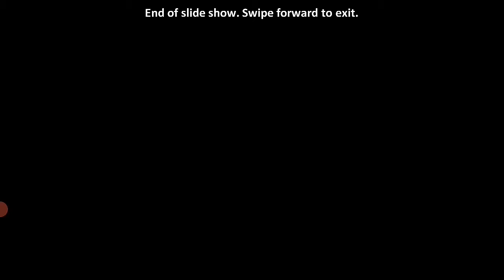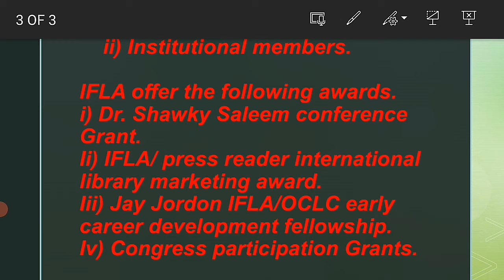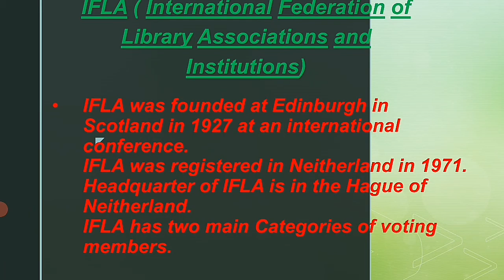IFLA. international federation of library associations. UGC NET IFLA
JKssb Libaray exam
Ifla
International federation of library associations and institutions.
UGC Net IFLA